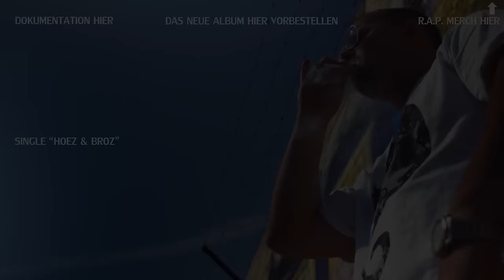Cashmo ► HOMEZ WISSEN ◄ [Official Video] prod. by Cashmo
✖► "H O E Z & B R O Z" vorbestellen [ alle Links ]

2. offizielles Video aus dem neuen Cashmo Album HOEZ & BROZ

// H O E Z & B R O Z // das Album erscheint am 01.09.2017

Das Video HOMEZ WISSEN wurde produziert von: Steffen Heise
► Blackcurtain Film auf Facebook:

HOMEZ WISSEN wurde produziert von: Cashmo

Mix von: Niklas Neumann
►Niklas Neumann auf Facebook:

Master von: Lex Barkey
►Lex Barkey auf Facebook: